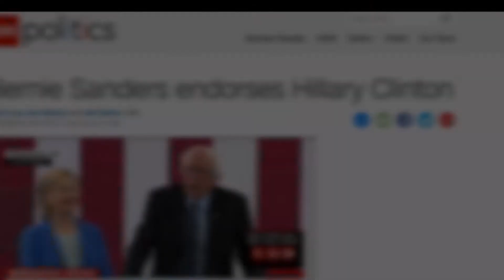Bernie Sanders Lights $200 Million On Fire